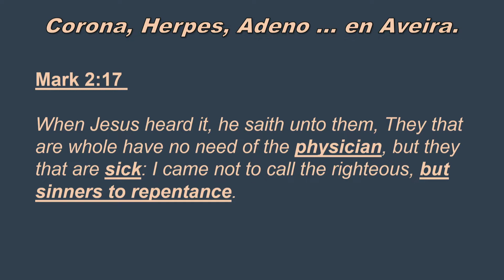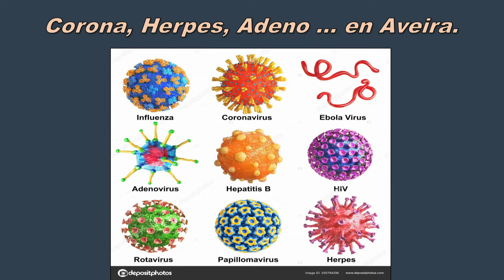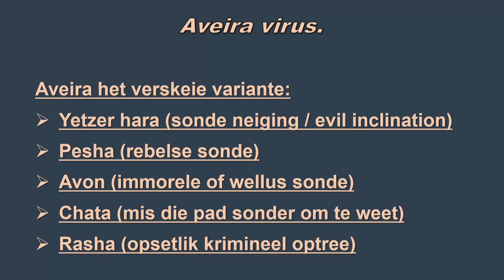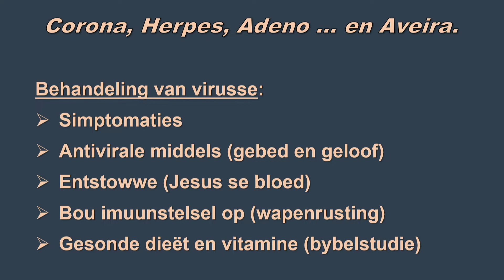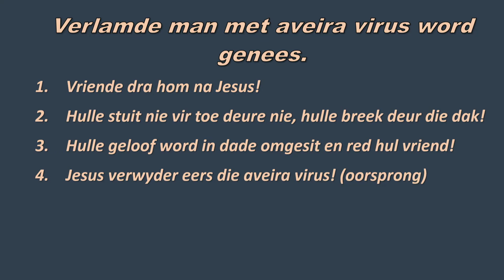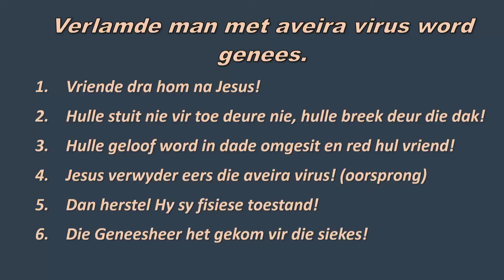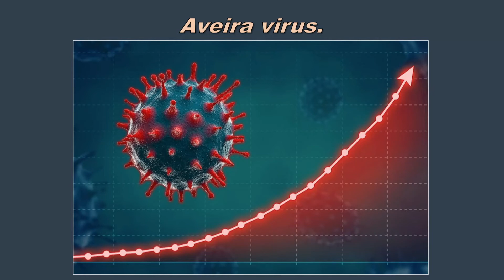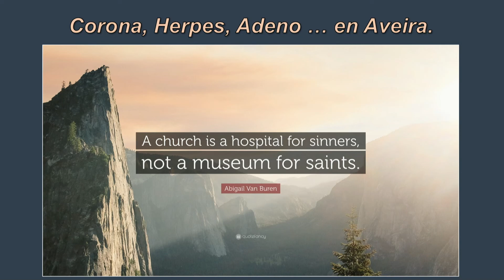18 Sep 2020: 09h30 - Douw Kruger - Corona, Herpes, Adeno... en Aveira - Sabbatmanna